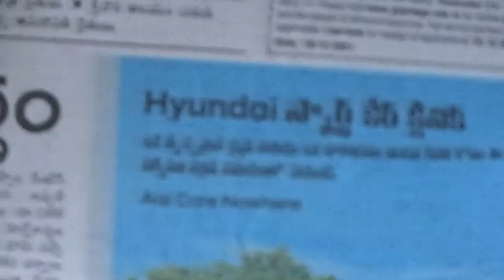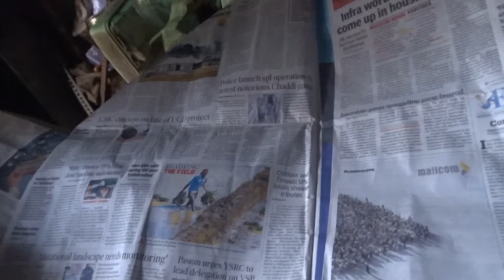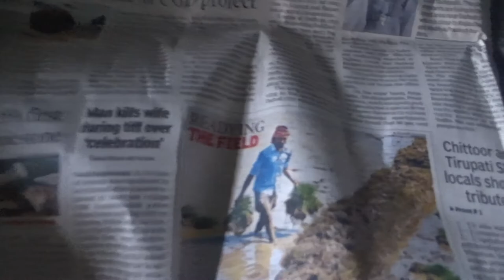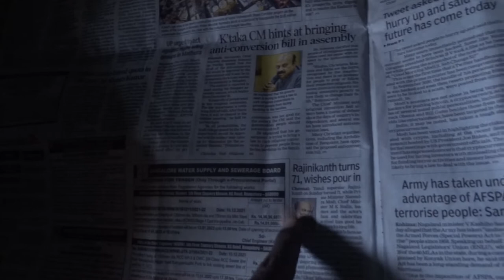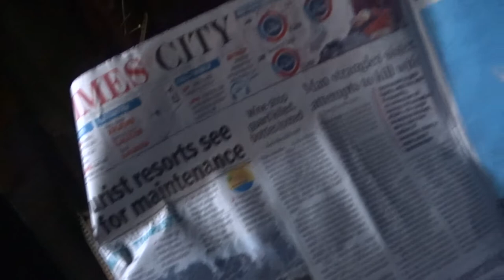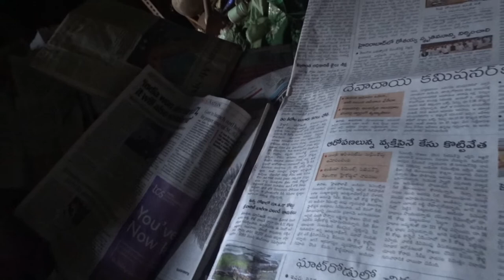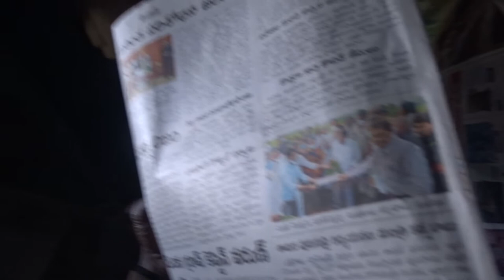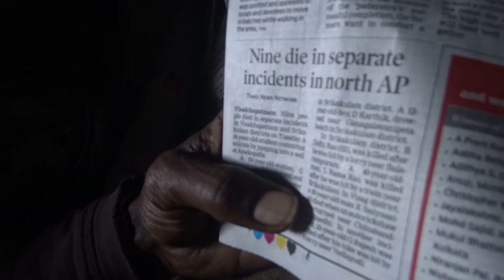YSR-CUpB@HITsBUS@JANgaREDYGUDM10Dd72K-4-25___Cr.NYaySCHmIMPLEMNTd___BROKnBONEs2Dy'sEENADU HEAD LINE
16 DEC 5122C.V.K.A.Y.

16 DEC 5122C.V.K.A.Y.